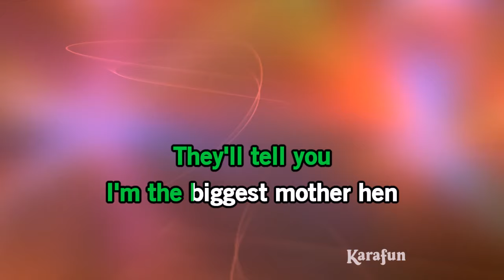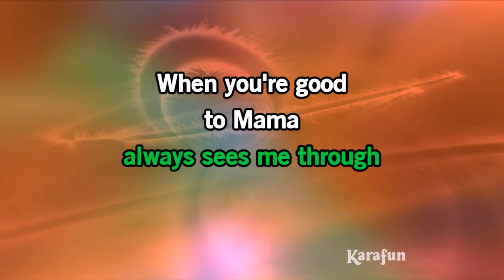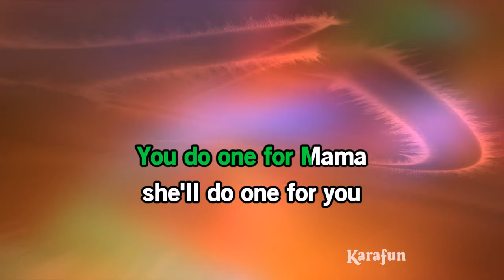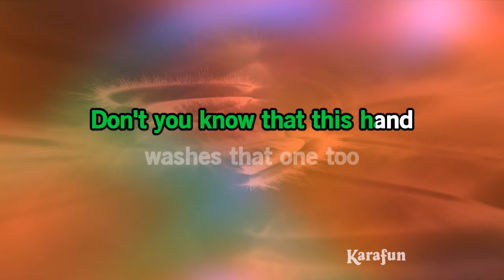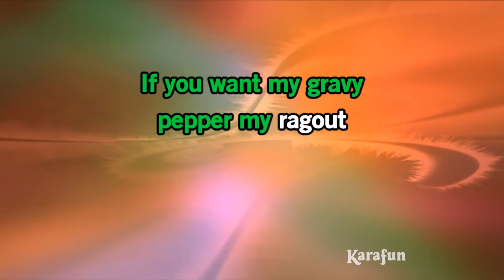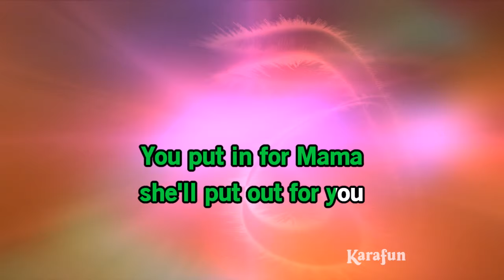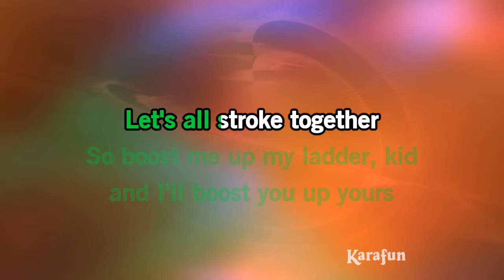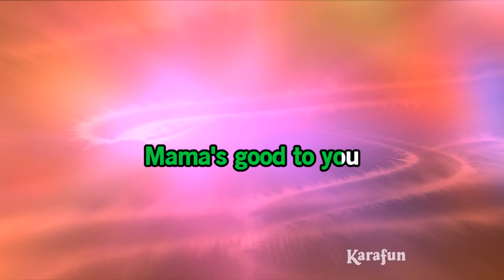When You're Good to Mama - Chicago (the musical) | Karaoke Version | KaraFun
ℹ️ This version contains a low volume vocal guide to help you learn the song. The karaoke version without the vocal guide is available This recording is a cover of When You're Good to Mama as made famous by Chicago (the musical). This version is not the original version, and is not performed by Chicago (the musical). This instrumental/playback version contains a vocal guide, the lyrics and backing vocals.